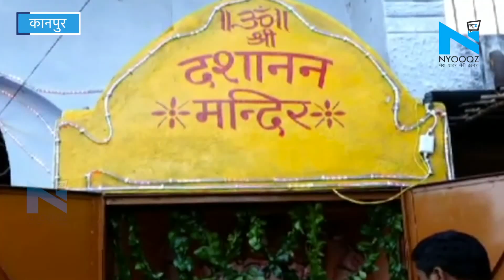Kanpur का वो मंदिर जहां होती है रावण की पूजा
रावण की पूजा अधर्म पर धर्म की और असत्य पर सत्य की जीत का प्रतीक रावण का व्यक्तित्व शायद ऐसा ही है कि हम सरेआम रावण को दोषी मानते है और उसका पुतला तालियों की गडगडाहट के बीच जलाते है,लेकिन क्या आपने सोचा है कि रावण का यही व्यक्तित्व उसकी पूजा भी कराता है | पूरे देश में विजयदशमी में रावण का प्रतीक रूप में वध कर चाहे उसका पुतला जलाया जाता हो , लेकिन उत्तर प्रदेश में कानपुर एक ऐसी जगह है जहा दशहरे के दिन रावण की पूजा की जाती है | इतना ही नहीं यहाँ पूजा करने के लिए रावण का मंदिर भी मौजूद है जो केवल वर्ष में दशहरे के मौके पर खोला जाता है